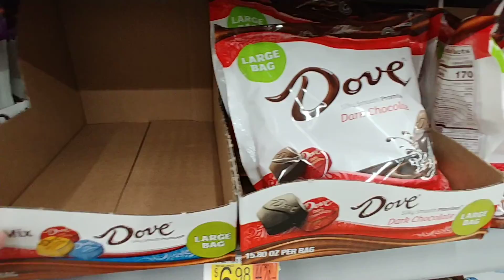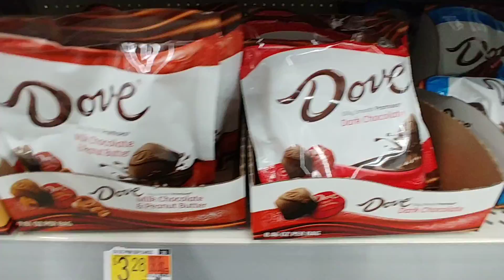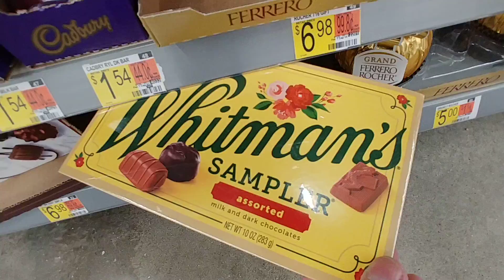Candy Aisle Pt. 5 - Walmart Jan. 2021